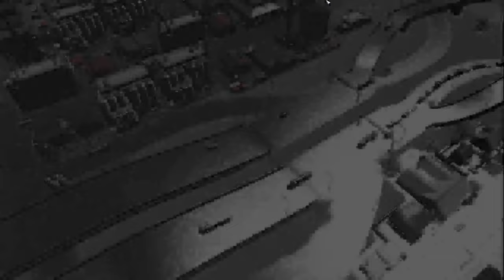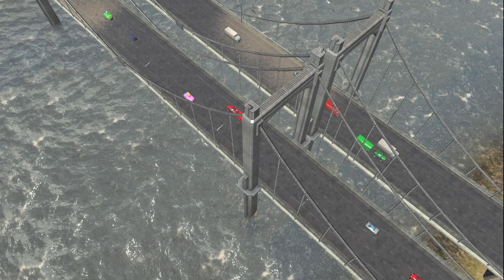【citiesskylines 】レイクフィールド 深夜BGV【BGV 27 シティーズスカイライン 】game